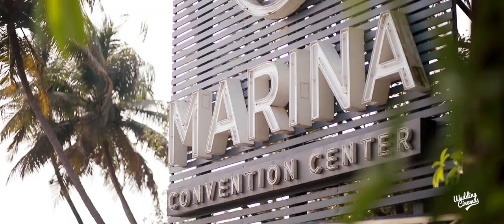kerala muslim wedding highlights - Rahil & Shahla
Muslim wedding highlights
Couple - Rahil & Shahla
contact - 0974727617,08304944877